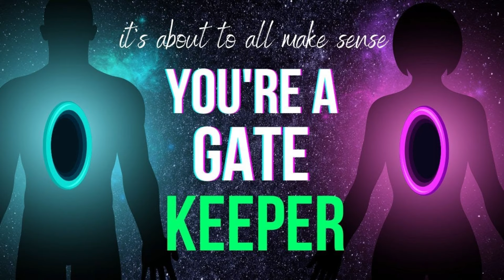IT WAS A LIE ‼️ REJECT What THIS Person Said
🍞 "For the fruit of light is found in all that is good and right and true." - Ephesians 5:9